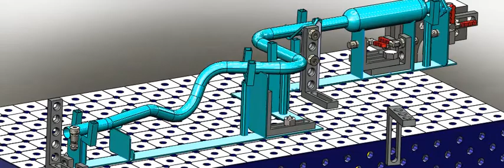laser to manufacturing fixture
In this Three Minute Thursday you'll learn a few methods that I've uncovered over the past 25 years utilizing 3D parametric CAD, specifically to design jigs and fixtures.